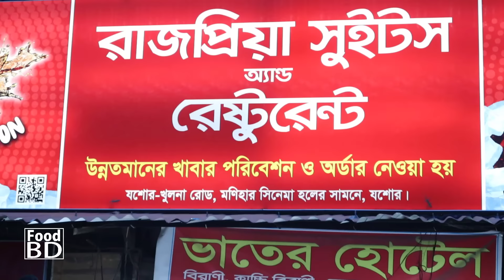Naan or Tandoori Roti with Dal Vaji | How To Make Tandoori Roti On Tawa? | Bangladehi Street Food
Roti is a round flatbread native to the Indian subcontinent made from stoneground wholemeal flour, traditionally known as atta, and water that is combined into a dough. Roti is consumed in many countries worldwide. Its defining characteristic is that it is unleavened.

Naan Roti or Tandoori Roti is a popular recipe of traditional roti or bread in Indian subcontinent. It's widely so popular in Bangladesh, India and Pakistan. People eat this very special street food as afternoon snacks.

Location: Near Famous Monihar Cinema Hall, Jessore, Bangladesh.